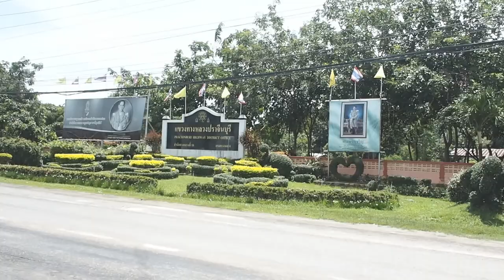โมเมมีเรื่องเที่ยว EP.2 - The Verona @ Tublan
นั่งรถ เดินดูวิว ถ่ายรูป ขับ ATV ปีนผา